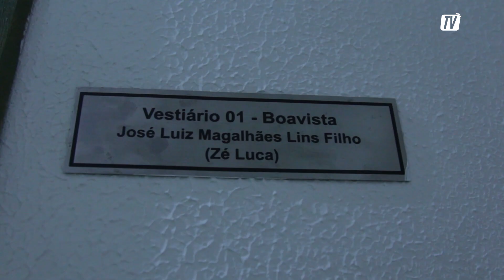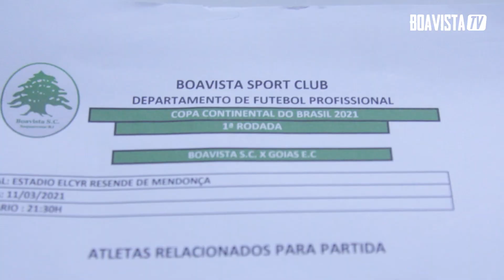Bastidores - Boavista 3 x 1 Goias - (Copa do Brasil 2021)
Bastidores do jogo Boavista X Goias
Copa do Brasil 2021
Estádio Elcyr Resende
11/03/2021